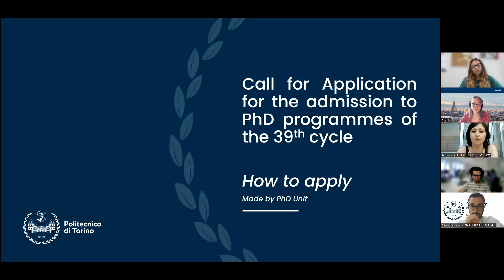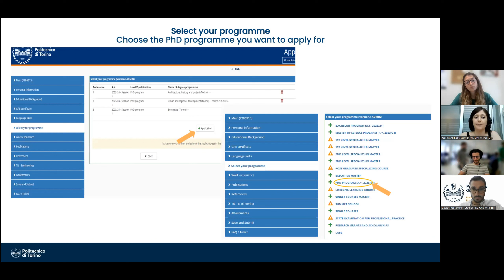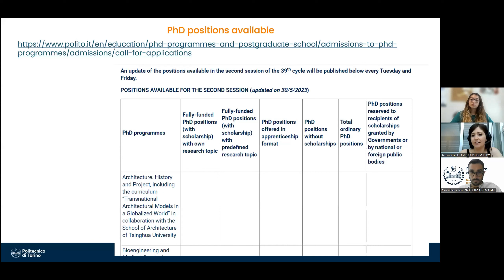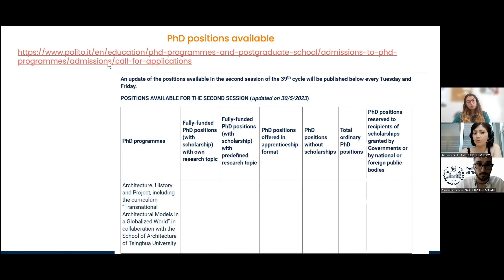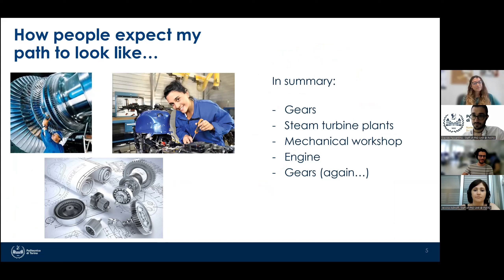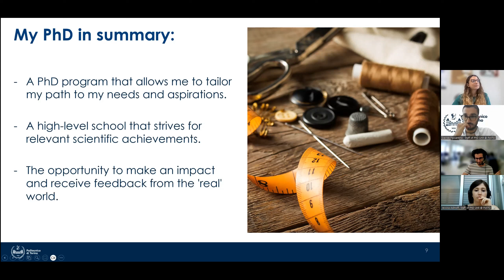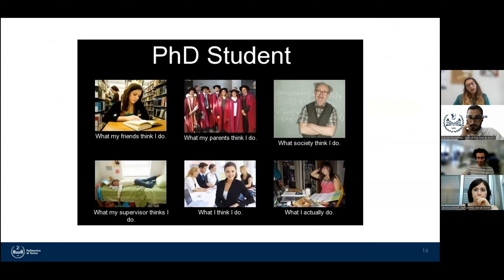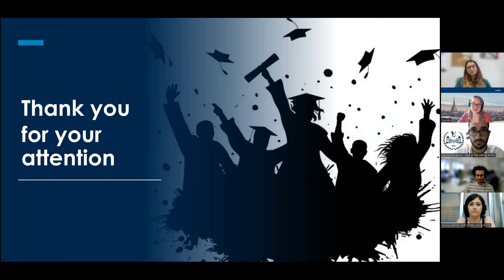Webinar - Destination Italy: all about PhD Admissions at Politecnico di Torino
During the online event, students had the opportunity to:
- Discover what it is like to study at PoliTo
- Learn more about the PhD offer and the process of admission
- Interact with speakers and student testimonials